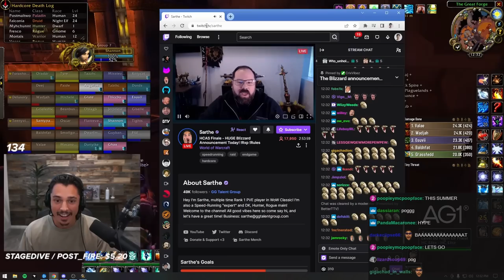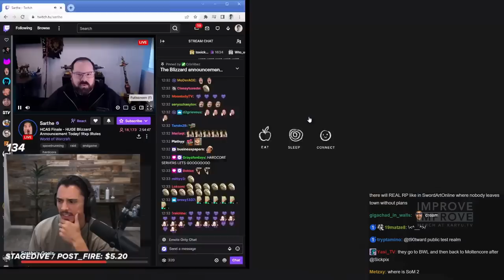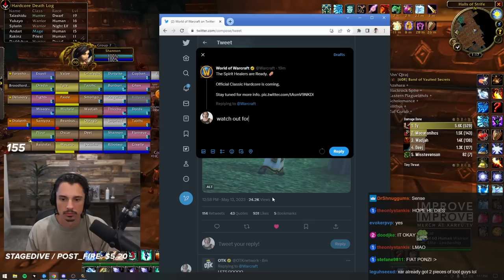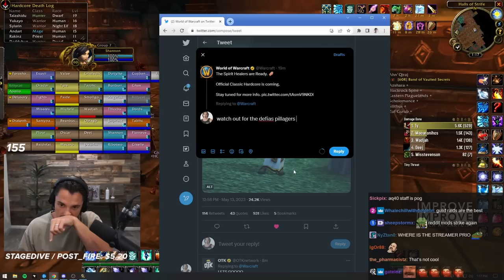Classic Hardcore Full MC & BWL (DEATH = DELETE)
0:00 Molten Core Start
10:40 Lucifron
13:30 Magmadar
26:45 Garr
30:00 Moving to Black Wing Lair
48:00 Black Wing Lair Start
57:00 Vaelastrasz
1:12:14 Bloodlord Lashlayer
1:26:46 Firemaw
1:37:45 Ebonroc & Flamegor
1:42:45 Chromaggus
1:53:00 NEFARIAN
1:56:40 Moving to Molten Core
2:20:00 Baron Geddon
2:23:30 Shazzrah
2:30:40 Golemagg
2:33:11 Majordomo
2:39:20 RAGNAROS